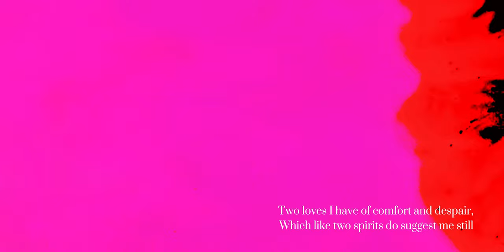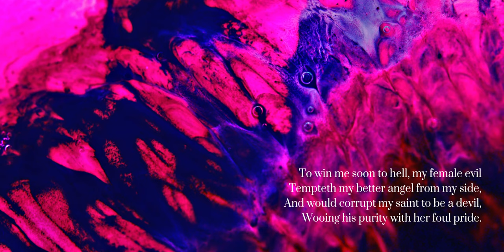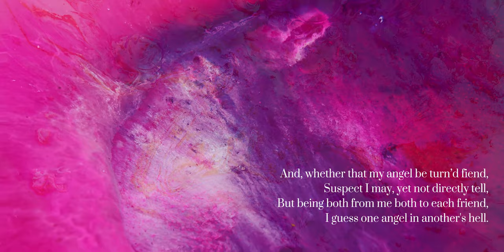Temptation - 试探 created by Karry凯颖 OST for Audio Drama ‘FOR A LIE’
Temptation - 试探 created by Karry凯颖
OST for Audio Drama ‘FOR A LIE’

Featured Poem：

William Shakespeare in sonnet 144

Two loves I have of comfort and despair,
Which like two spirits do suggest me still
The better angel is a man right fair,
The worser spirit a woman coloured ill.
To win me soon to hell, my female evil
Tempteth my better angel from my side,
And would corrupt my saint to be a devil,
Wooing his purity with her foul pride.
And, whether that my angel be turn’d fiend,
Suspect I may, yet not directly tell,
But being both from me both to each friend,
I guess one angel in another’s hell.
Yet this shall I ne’er know, but live in doubt,
Till my bad angel fire my good one out.